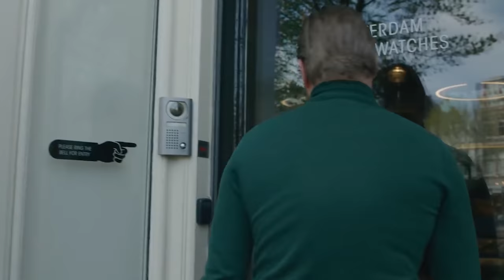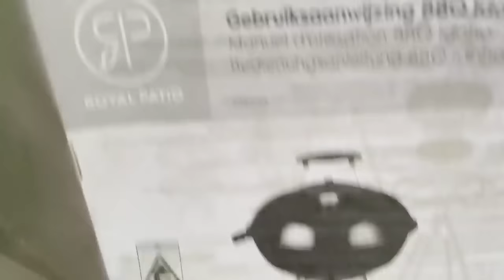Ultimate 2021 Vlog - Episode 2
Ultimate 2021 Vlog - Episode 2 (with English subtitles)
'Buying watches in Dubai and Rome, music video with Lil’Kleine and driving €800k AMG'

Word lid van onze Facebook groep voor meer informatie en om antwoord te krijgen op al je horloge gerelateerde vragen

Video by @viralsolutions